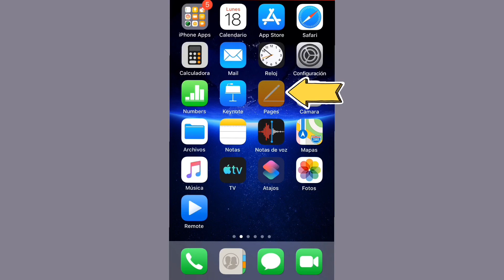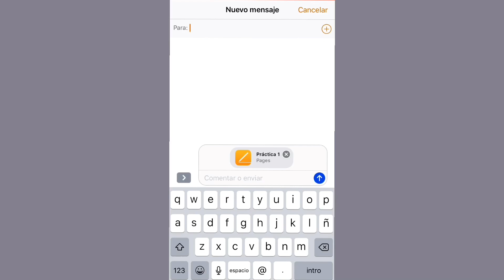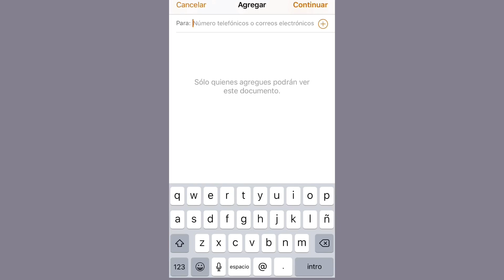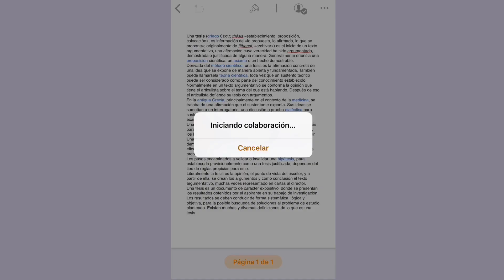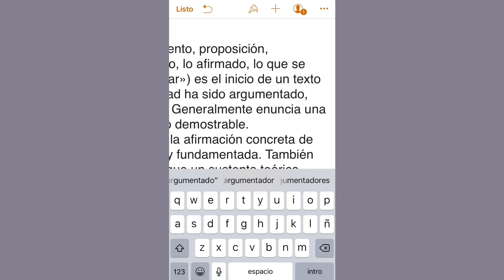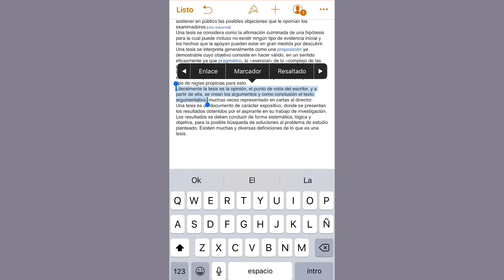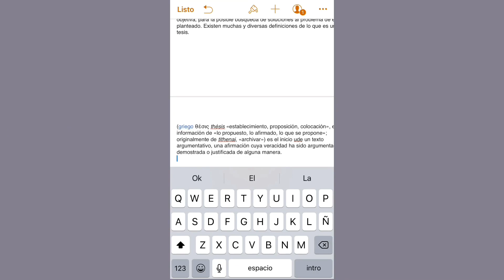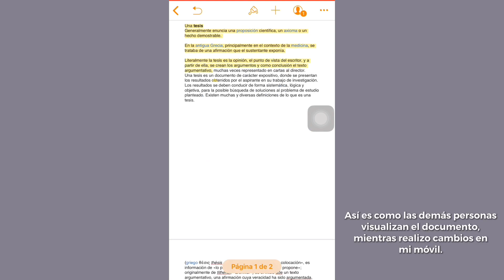Trabajando en Pages para iPhone, el editor de texto.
Hola amigos y amigas! En vista de la pandemia que nos está limitando y evitando juntarnos, quiero mostrar una muy buena alternativa informática, Pages, que nos permite editar un documento por varias personas y ver los cambios en tiempo real. El procesador de texto nativo del iPhone, Pages, tiene una opción genial para realizar esta tarea, la cual les explico en este video, en no más de 8 minutos.